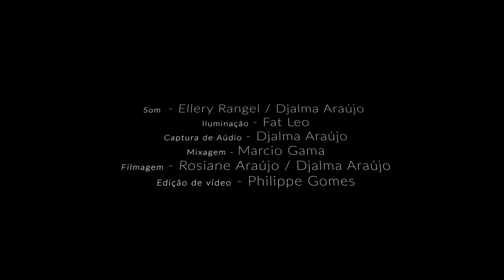Tour Cenarios Sesc Macéio - Di Stéffano, Félix Baigon, E. Borges, Louise Woolley e Fabinho Oliveira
TOUR CENÁRIOS BRASIL
SESC MACÉIO (show 2)

Louise Woolley - Teclado
Fabinho Oliveira  - Baixo elétrico
Everaldo Borges - Sax Soprano e Tenor
Di Stéffano - Bateria
Convidado especial: Félix Baigon

Teatro do Sesc Maceió
Gravado e filmado por Djalma Studio.
Fotos: Catatau e Ronaldo
Libras: Barbara Lustoza
Produção executiva: Adriano Campos
Gestão cultural: O Carcará

Esse projeto foi realizado com recursos do fundo de apoio a cultura do Distrito Federal
FAC
GDF
Secretaria de cultura e economia criativa
2023